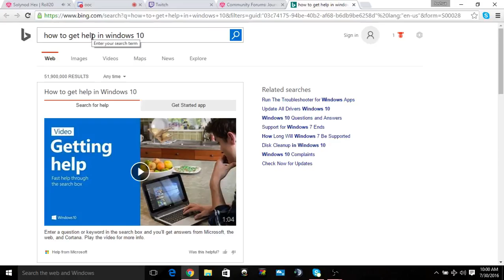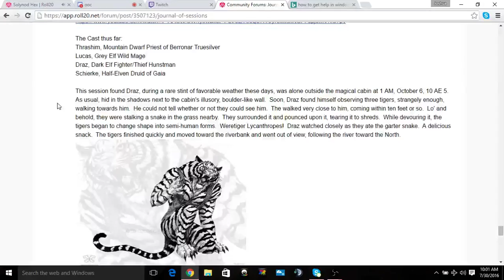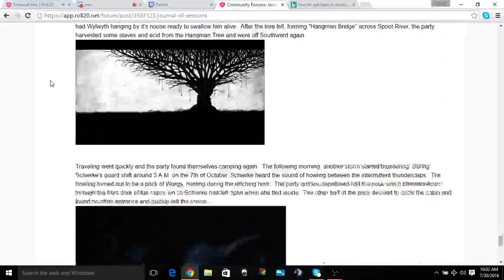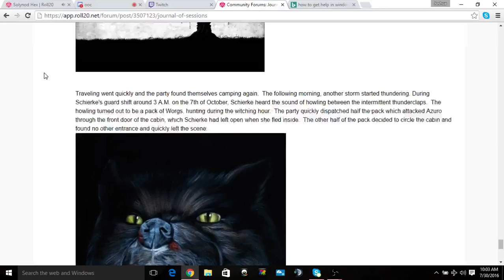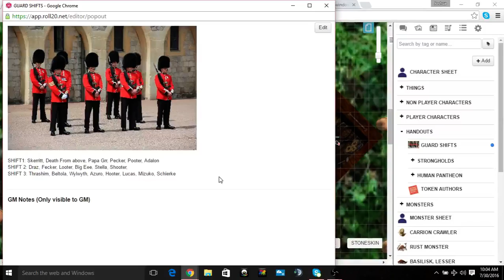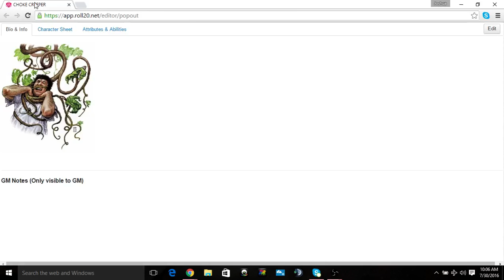Session 118: PART 1